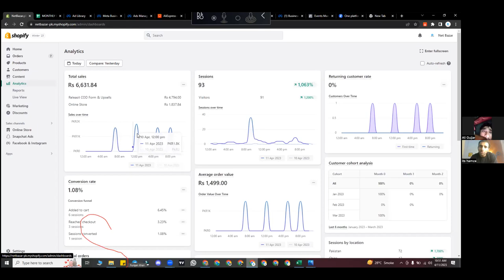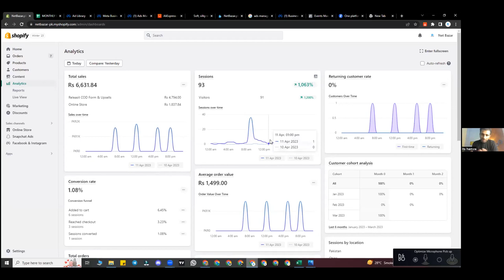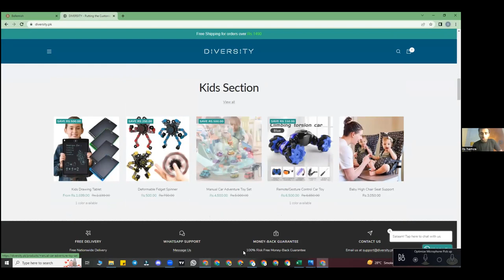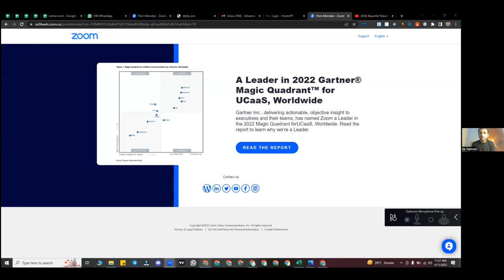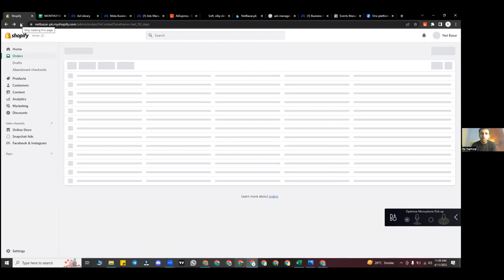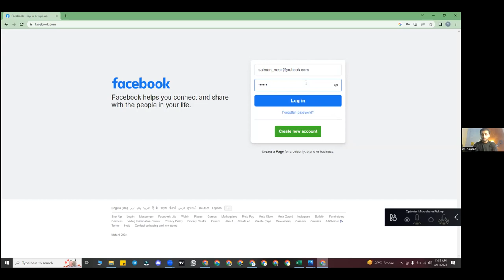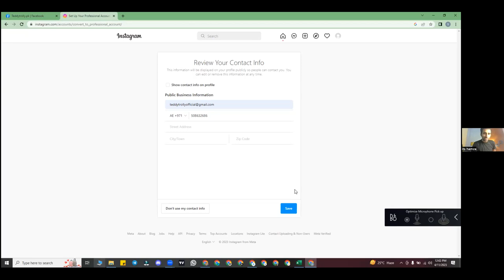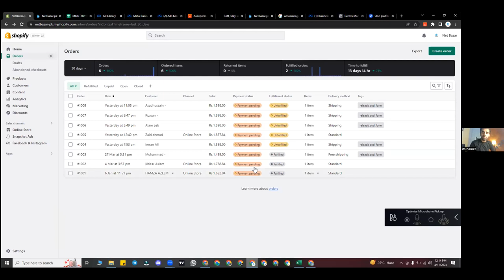Free Digital Marketing Shopify Drop Shipping Course By Sir. Hamza Lec.5 || Online Earning Ways 💸